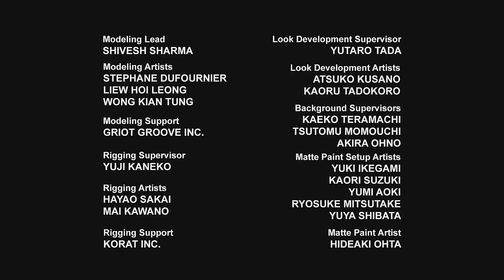Transformers: Robots in Disguise | S04 E02 | FULL Episode | Animation | Transformers Official